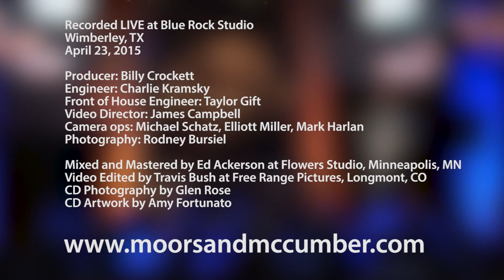Moors & McCumber - Long Way Down - LIVE from Blue Rock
Recorded live on April 23rd, 2015 from Blue Rock Studio, Wimberley, TX. James and Kort perform "Long Way Down" from their album, LIVE from Blue Rock. Written by James Moors & Kort McCumber. James Moors - Guitar and Vocals and Kort McCumber - Piano and Vocals.
Produced by Billy Crockett